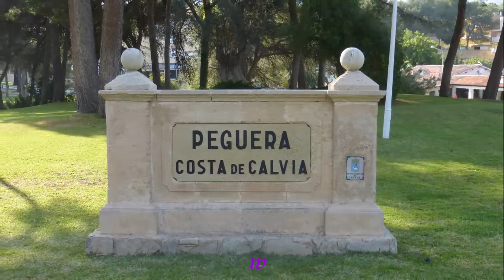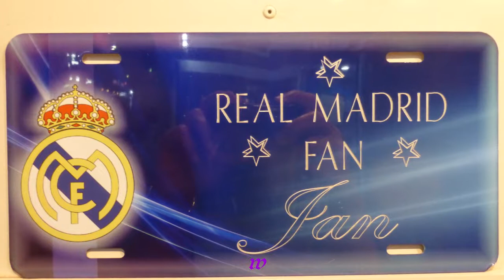455 * Der Sportler * Reisen * Mallorca Paguera 29. - 31.05.2018